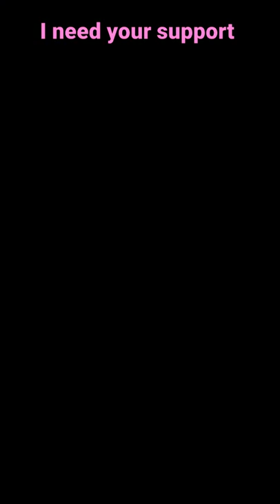Beautiful ❤️ Wedding Dance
mini fridge

dish drying

dry food dispenser

popcorn maker

kitchen organiser

(1) flower snacks Box

(2) 3 in 1multifunction:-

(3) express kebabs:-

(4) cutting board

(5) coffee mug